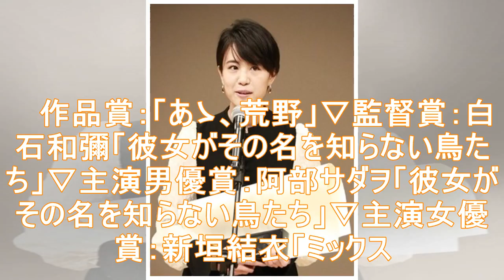‹石橋静河›母・原田美枝子と親子受賞 ブルーリボン賞新人賞（まんたんウェブ） - Yahoo!ニュース